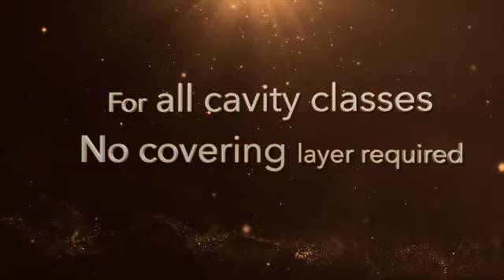GC: G ænial Universal Injectable a high strength thixotropic composite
G-ænial® Universal Injectable from GC is a dental composite like you have never seen before. It can be used for all cavity classes and does not need to be covered. If you take a closer look at the values of flexural strength and wear rates, you see that it is stronger and wears less than some conventional modern composites such as e.g. Tetric EvoCeram and Filtek Supreme XTE (not trademarks of GC). We got feedback from dentists that they really like the handling properties. It’s very thixotropic, so it flows in small voids where it has to, but it does not slump, so you can actually create a very nice anatomy with this low-viscosity composite, which makes the whole procedure a lot faster. It can be shaped nicely with just a small probe. Other features that were highly appreciated by dentists were the high radiopacity and bendable tip. It can be used for the complete restoration of all cavity classes, straight from the syringe and no covering layer required! Its versatility can be seen in the many forms of application: from a cusp build-up technique to injection moulding and splinting teeth in combination with GC everStick fibres. Restorative dentistry has just become much easier – with G-ænial® Universal Injectable. It comes in a wide range of shades, in three levels of translucency for the most optimal aesthetic result.